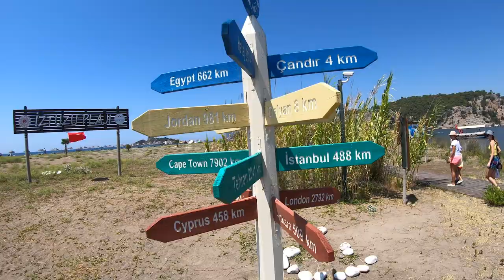Відпустка у ТУРЕЧЧИНІ під час пандемії: карантин, море і параглайдинг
Через пандемію вперше в житті вибралися з родиною в Турецький all inclusive і не пошкодували. Приємного перегляду.
00.00 Інтро
01.34 Club Tuana Fethiye 5*
04.34 Харчування
05.33 Річкова екскурсія Дальян і пляж Черепах
11.05 ПАРАГЛАЙДИНГ
14.39 Аутро і враження